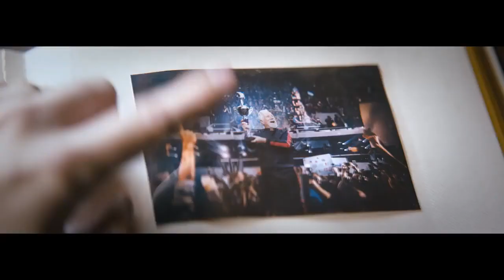Alpha Eleven Amateur – MiXed Minds vs Team GoldMasters